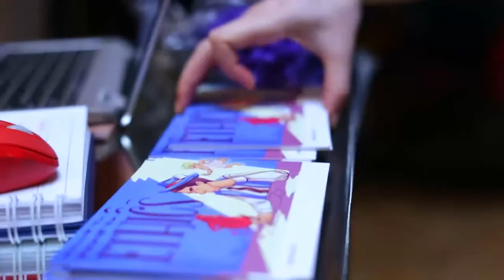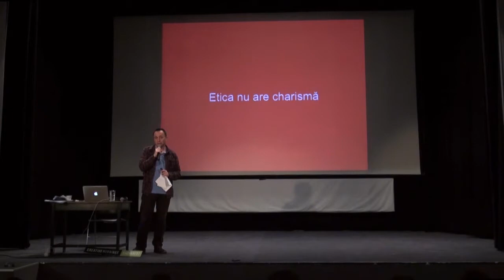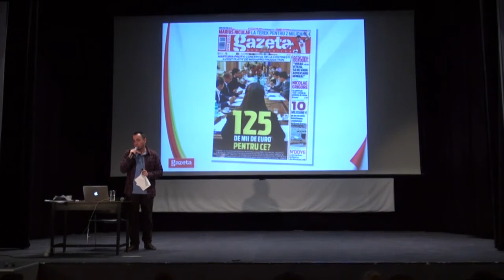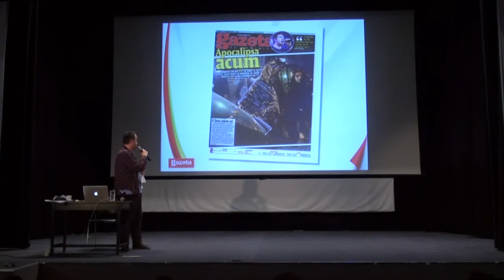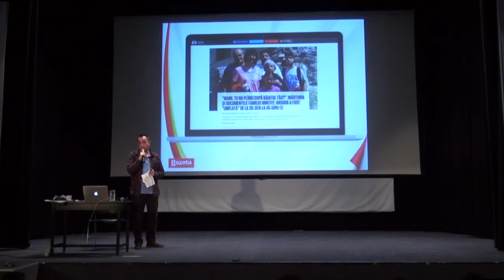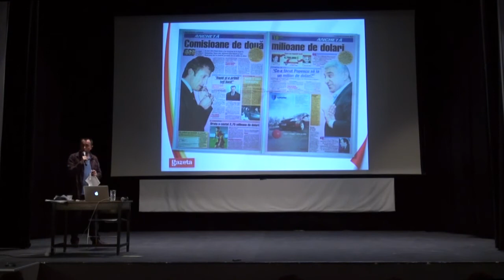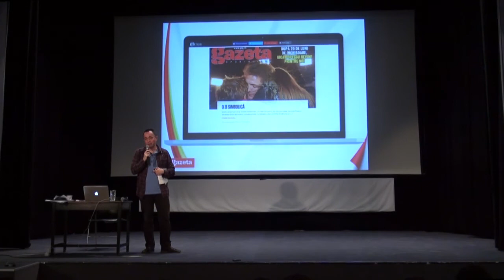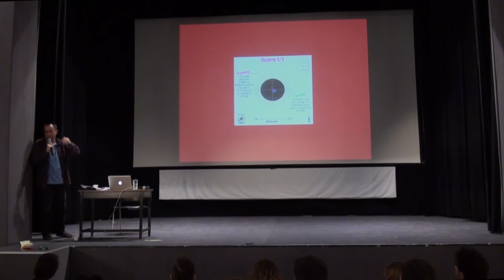Catalin Tolontan: The Ethics of Errors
Catalin Tolontan at CreativeMornings Bucharest, February 2016. Free events like this one are hosted every month in dozens of cities. Discover hundreds of talks from the world's creative community